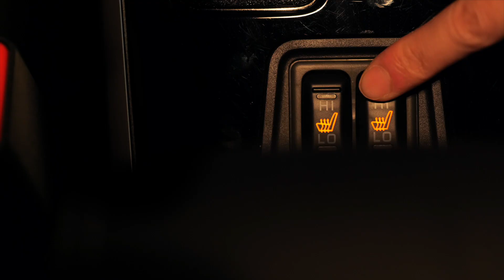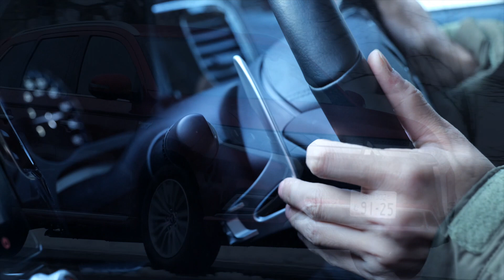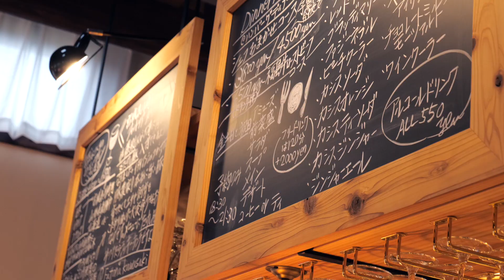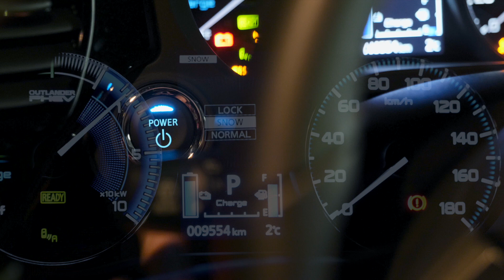大人を癒すペダル旅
【Mountain eLife】#03 山から街への至福ルート おとなを癒すペダル旅

三菱アウトランダーPHEVの特徴を活かし、アウトドアの新しい楽しみ方を紹介する企画「Mountain eLife」。人気が高まるeバイクに乗り、夫婦でのんびりと、そしてアクティブに過ごす休日にスポットを当てる。